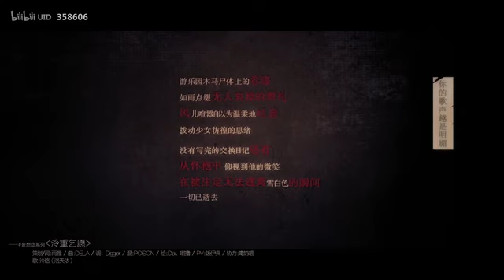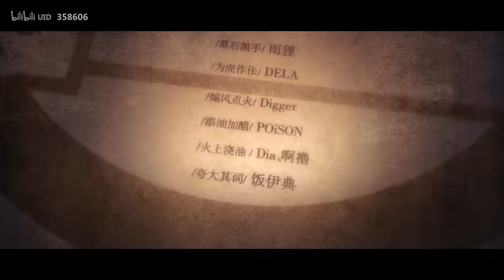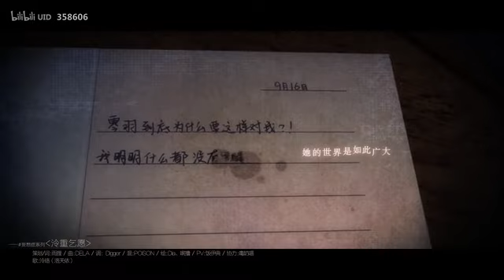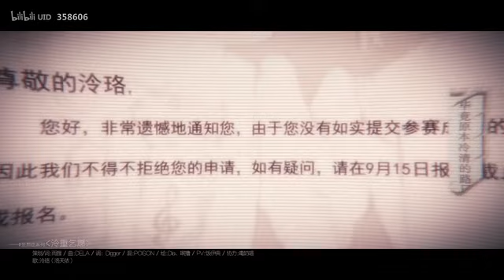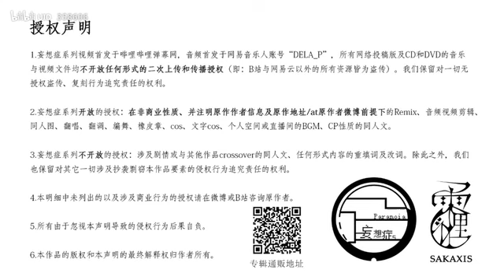【妄想症】泠重乞愿 (English Subbed)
声明：本人并未参与此歌曲的制作并不持有著作权，仅进行后期英文翻译

VC原创
策划/词：雨狸
曲：DELA 调：Digger混：POiSON
绘：Dia, 啊撸 视：饭伊典
翻译：伊卡洛斯

翻译非直译 根据曲风与编曲做出了一定调整，在不影响原意的情况下保持了歌曲流畅性